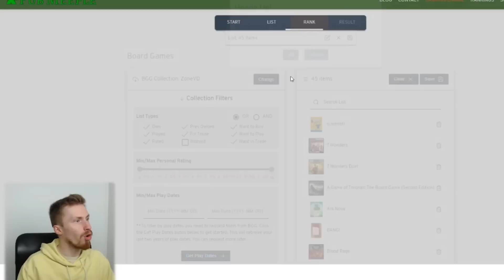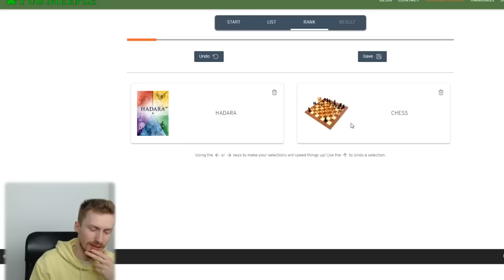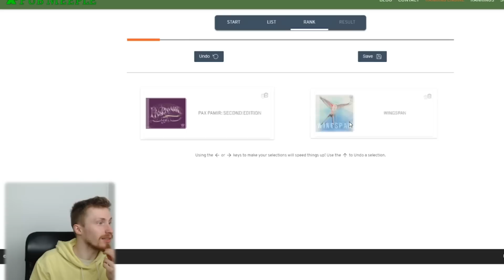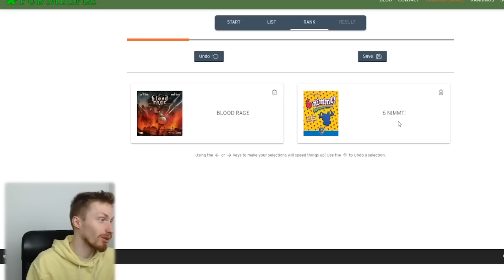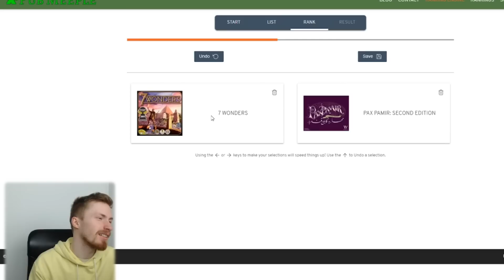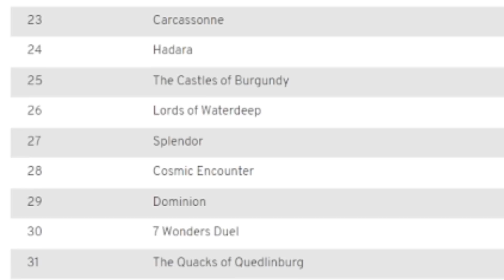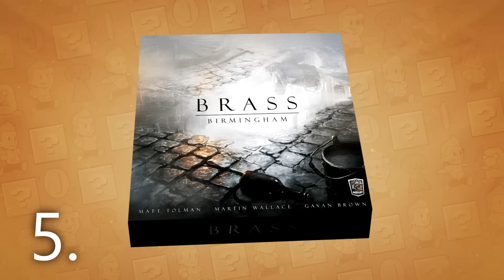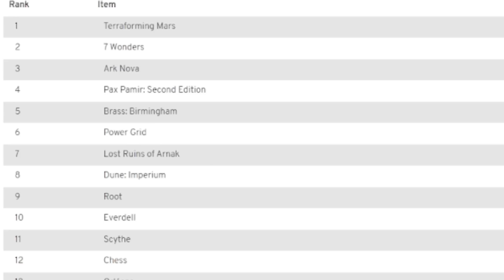Tässä on parhaat Lautapelit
Tänään käydään hauskalla tavalla läpi mun mielestäni parhaimmat lautapelit! Mikä lautapeli kipuaa vuoren huipulle tässä 1v1 listauksessa?

Kolmas kirjani julkaistaan syksyllä 2023 kaupoissa ja äänikirjapalveluista!

Toinen kirjani löytyy viimein kaupoista ja äänikirja palveluista!

Ensimmäinen kirjani löytyy viimein kaupoista ja äänikirja palveluista!